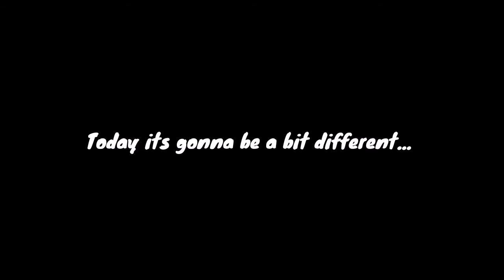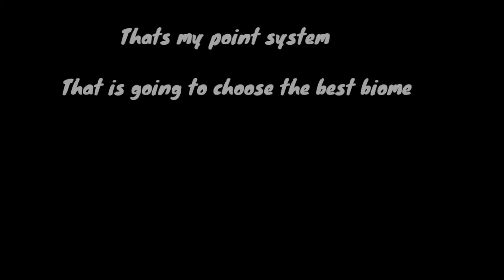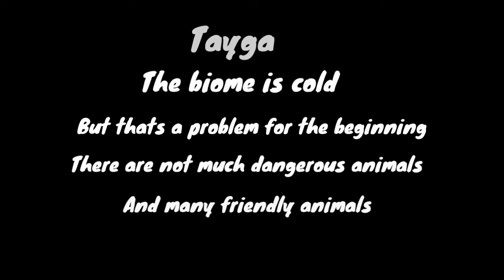Survival Craft 2|Best Biome|Tips and Tricks|Android